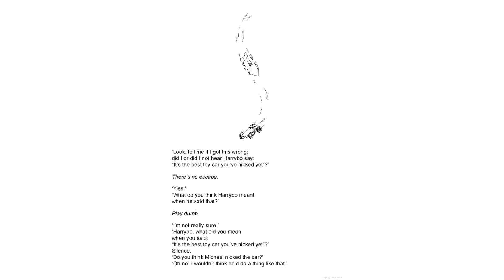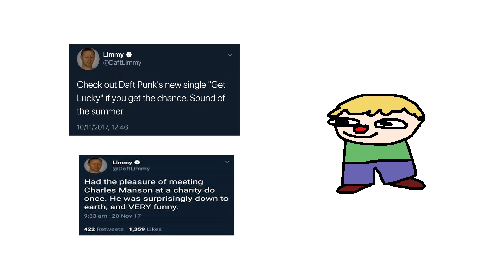New Lawl Announcement